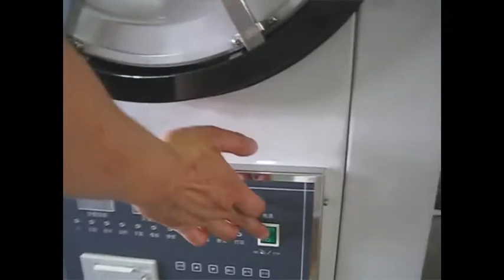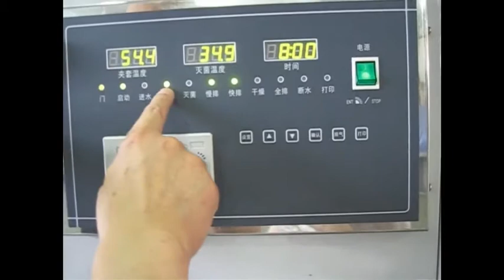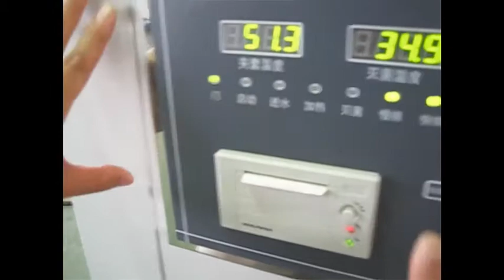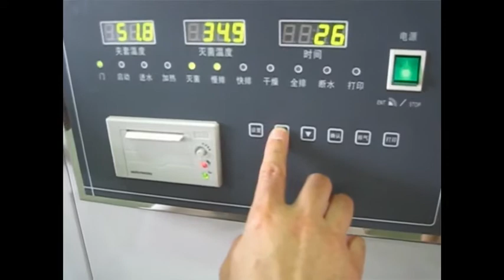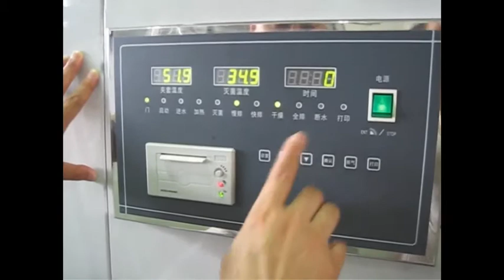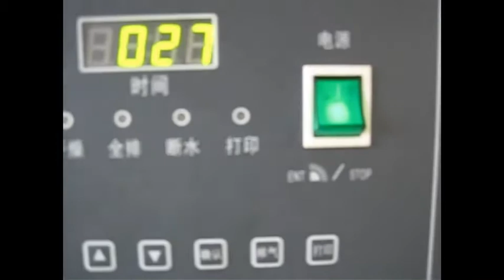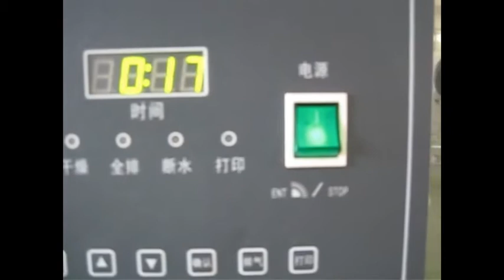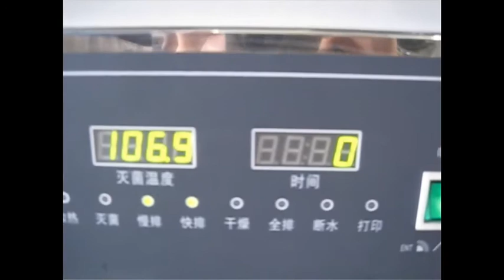Digital display horizontal pressure steam autoclave with drying function and printer